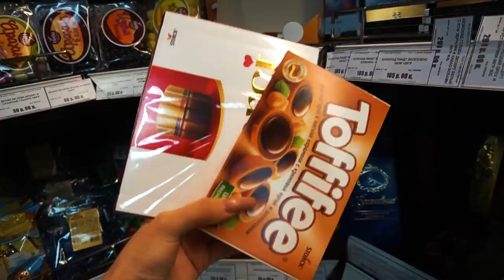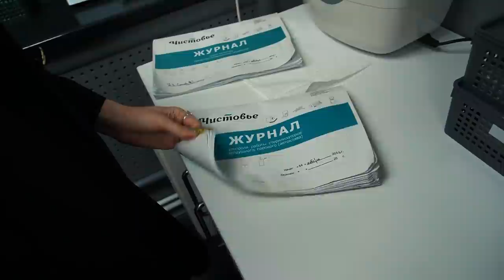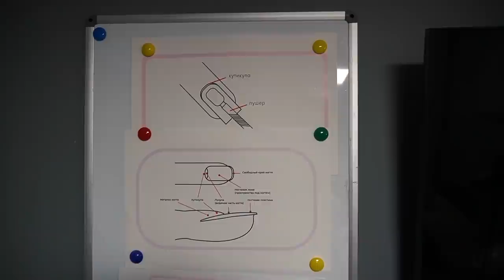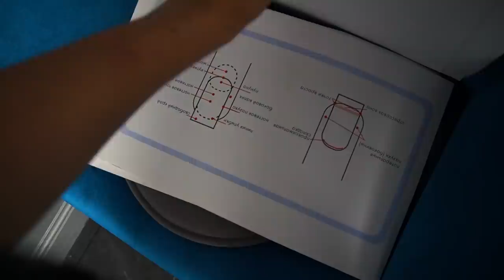ПОТРАТИЛА 150.000₽ на НОГТИ😱 ответы на вопросы с моим мастером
ПОКАЗАЛА ВЕСЬ САЛОН ИЗНУТРИ